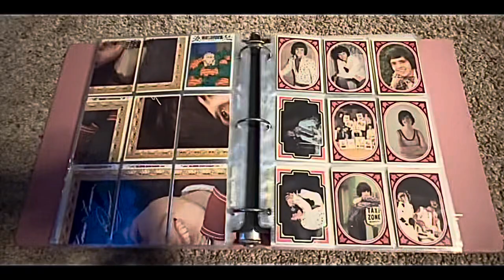Osmond bubblegum cards– full set ￼